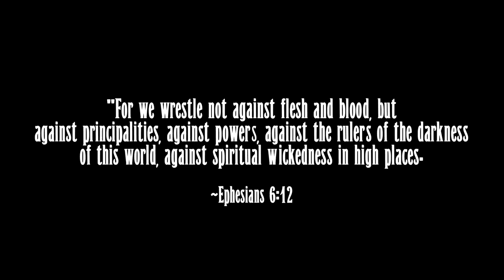Erevna Den - Episode One : My Introduction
The first video in my series, Erevna Den. This is more of an introduction about how I came to start up these videos and what is to come both on this site, as well as what is about to happen on the earth, in the Last Harvest season. Though not much on theology, prophetic words, or or Bible study is made in this clip, from here on out, we will move into such topics, and how to become better at declaring, decreeing, battling in the spirit, as well as being prepared for this time of great darkness, before the light of the Kingdom Age comes into play.

Communion Wafer & Juice Packs: